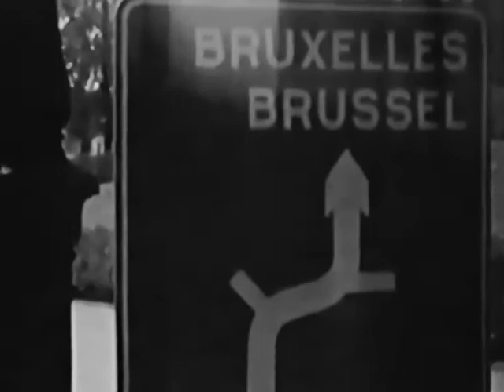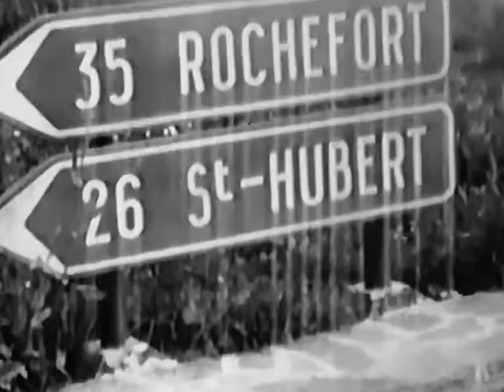Hooimeijers jubileumreis in 1955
In 1955 bestond de voormalige beschuitfabriek Hooimeijer uit Barendrecht 50 jaar. Daarom maakte het personeel toen een reisje naar België. Toen nog voor velen een evenement. Een terugkijkfilm uit de collectie van